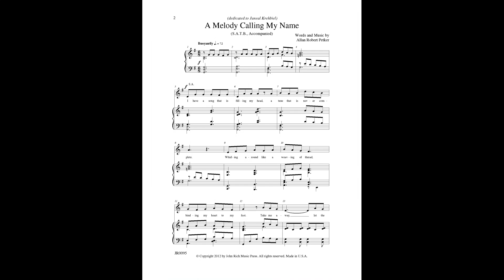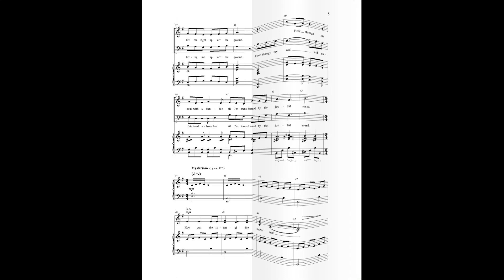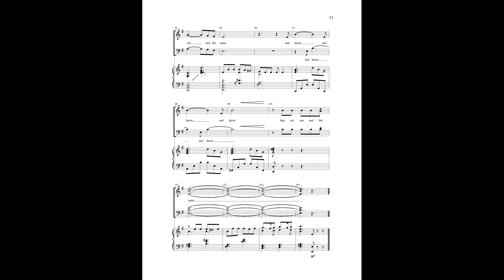A Melody Calling My Name (SATB)—Allan Robert Petker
A captivating melody dances in your head stirring your voice into singing. We fall in love in a similar way and this song celebrates that with a clever cascade of canons. Petker has enjoyed considerable success creating choral songs with canons and this one should fall right into line. For middle school and high school choirs.

Catalog No. JR0095